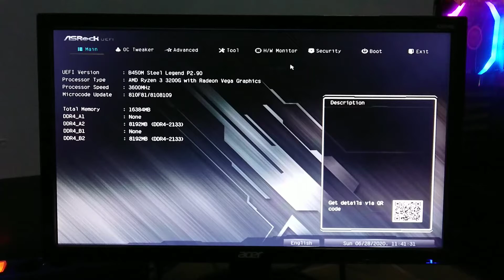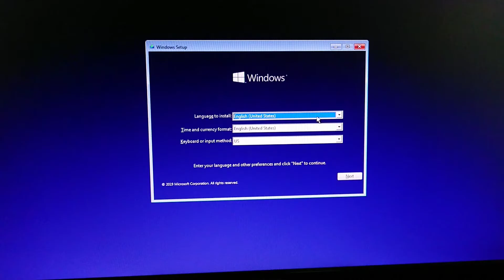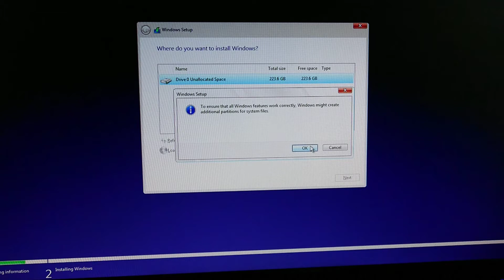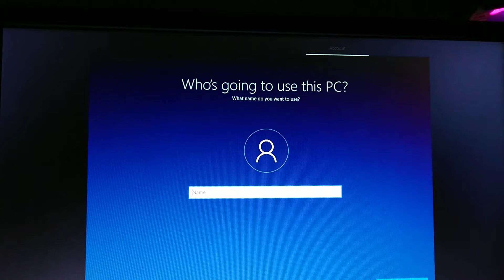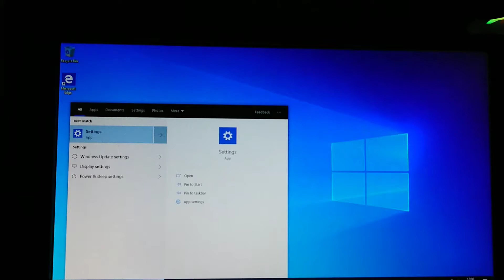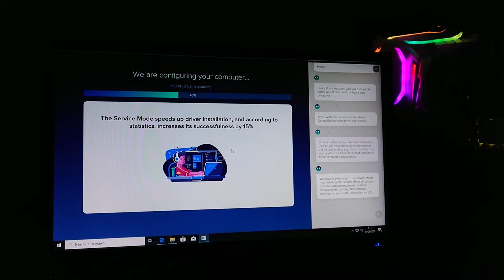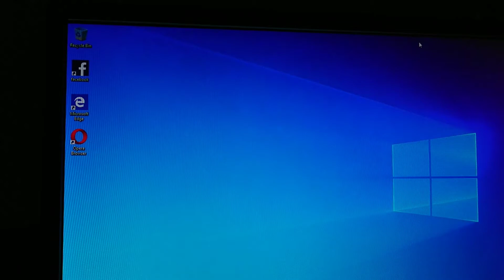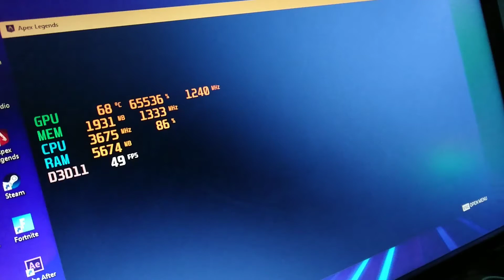cara Install Windows 10 Asrock B450m Steel Legend dan Test GAMING PERFORMANCE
- 00:55 Asrock B450m Steel Legend Bios
-01:34 Windows 10 Interface installation
-02:42 SSD Partition
-05:45 Driver Pack Installation
-07:18 Windows 10 activation
-08:42 APEX Legends Test
-10:04 Transformes Fall of Cybertron (Recording Test)